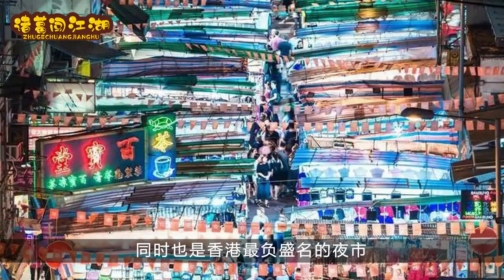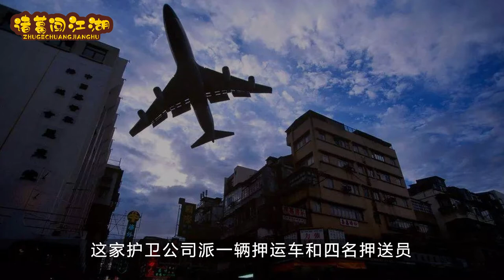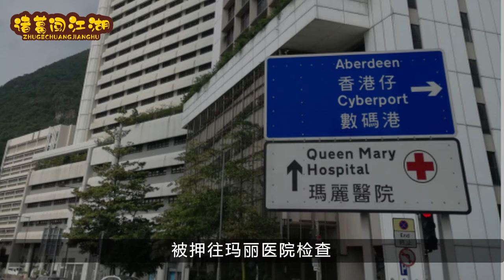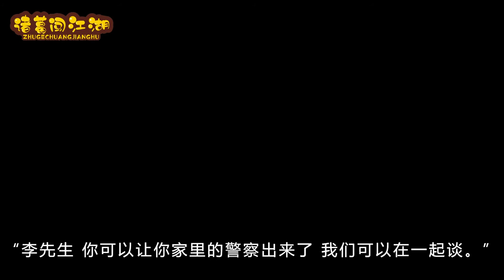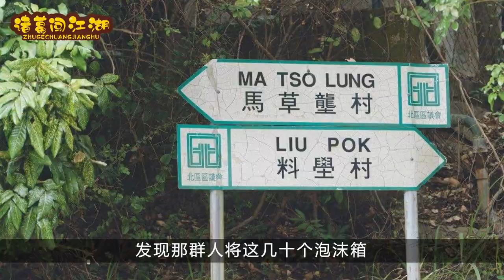悍匪张子强覆灭记 绑架李嘉诚长子李泽钜细节披露 伏诛后妻子携巨款潜逃至泰国 如今成人生赢家 还策划绑架澳门赌王何鸿燊 电视剧《插翅难逃》、电影《大富豪》《惊天大贼王》就是以他的犯罪团伙为原型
张子强覆灭记，“张子强案件”曾轰动中外，该案件详细内容曾在国内多家中央级报刊报道，张子强被处死刑后，妻子携巨款远赴泰国，今成人生赢家。划绑架澳门著名富豪何鸿燊，他犯罪所得金额之高曾记录入吉尼斯世界纪录大全。1998年11月12日，张子强一审被判处死刑。12月6日，张子强等5人在广州市被依法执行枪决，终年43岁。电视剧《插翅难逃》、电影《大富豪》《惊天大贼王》《追龙2：追缉大富豪》就是以他的犯罪团伙为原型。